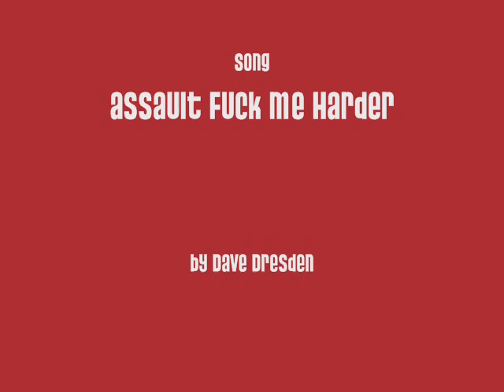Betray - The art of Team Killing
The first of Shibbypod's "Betray" series of Montages